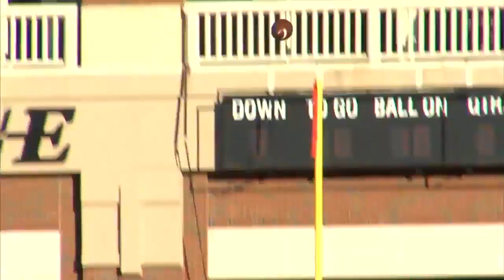OSU Update: Top Five Ranking For the Cowboys (2015-11-09)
Both the AP and Coaches Poll ranks OSU among the top five teams, but where will they rank with the College Football Playoff Committee?